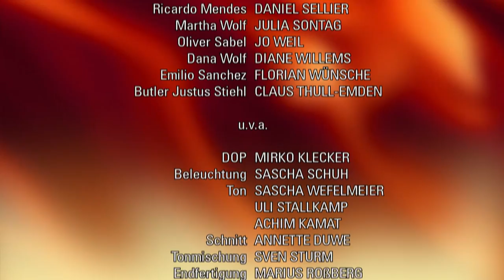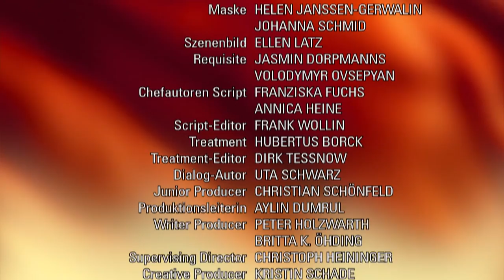Verbotene Liebe - Folge 4334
Jessica überwindet ihre Vorurteile und Ängste und macht Dana einen überraschenden Heiratsantrag.
Emilio gerät bei einer Überprüfung seiner Ehe durch die Ausländerbehörde wegen Kim in arge Bedrängnis. Juri erkennt, dass Martha die einzig richtige Assistentin an seiner Seite war und ist.
Jessica will von einer Lebenspartnerschaft mit Dana nichts wissen. Dabei ignoriert sie Danas inneren Wunsch, sich als vollwertige Mutter des Kindes zu fühlen und die Freundschaft der beiden gerät in eine Krise. Als Dana auch noch ihre Befürchtung äußert, Jessica wolle sich heimlich eine Hintertür offen halten, für den Fall, dass sie eines Tages doch noch ihren Traumprinzen finden sollte, verschärft sich der Streit. Doch dann führt Dana Jessica noch einmal vor Augen, welch wunderbare Patchwork-Familie sie derzeit haben, die sie mit ihrem Konflikt aufs Spiel setzen. Jessica erkennt, dass dies die beste aller Familien für sie und Maximilian ist. Ehe sie es sich anders überlegen kann, setzt Jessica ein Zeichen und macht Dana einen Heiratsantrag.
Emilio ist geschockt, als plötzlich die Ausländerbehörde vor der Tür steht und seine Ehe mit Kim überprüfen will. Sowohl Emilio, als auch Thomas appellieren an Kim, Emilio nicht hängen zu lassen, doch Kim sperrt sich. In seiner Not staffiert Emilio den Burritowagen mit Klamotten und Sachen von Martha aus, in der Hoffnung, den Beamten der Ausländerbehörde damit hinters Licht führen zu können. Zu seiner Erleichterung taucht Kim dann aber doch noch auf und mimt die angetraute Gattin. Bis sie inmitten von Marthas Sachen die Erinnerung an Emilios Betrug einholen und sie ihn tief verletzt vor dem Beamten bezichtigt, sie immer nur ausgenutzt und eine Scheinehe mit ihr geführt zu haben. Durch ein Missverständnis hält Juri Kim für seine Retterin, die ihn aus der Abschiebehaft geholt hat. Dabei verdankt er in Wirklichkeit Martha nicht nur seine Freiheit, sondern auch einen wichtigen Deal mit der Modefirma von Mosch. Als Kim aus Versehen selber dafür sorgt, dass das Missverständnis auffliegt, will Juri sich bei Martha bedanken, doch der Versuch scheitert an Juris Unfähigkeit, offen mit den Gefühlen, die Martha für ihn hegt, umzugehen. Verletzt macht Martha Juri zum ersten Mal eine deutliche Ansage, wie sehr er sich selbst im Weg steht und rüttelt ihn damit wach. Juri überwindet seine Vorbehalte und bittet Martha wieder seine Assistentin zu werden    denn sie ist die Einzige, die ihm in die Seele blicken kann.